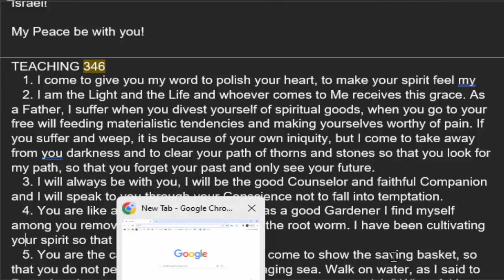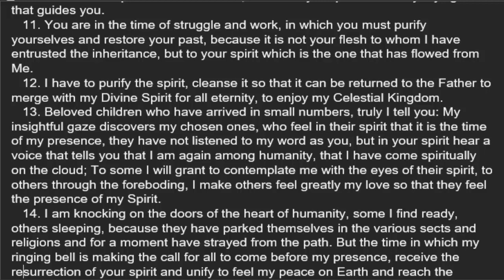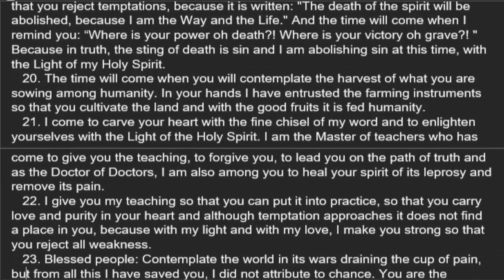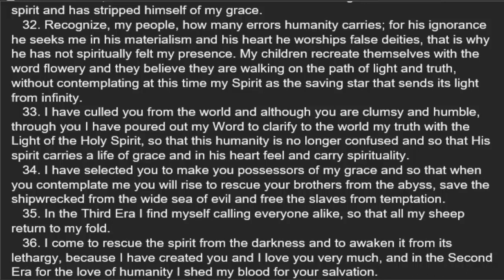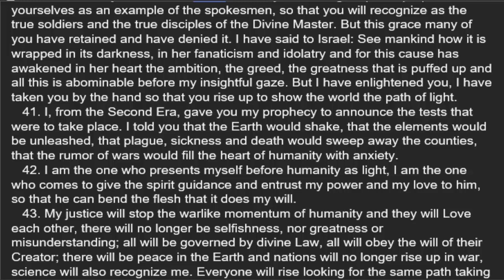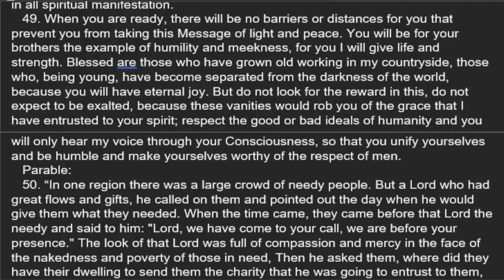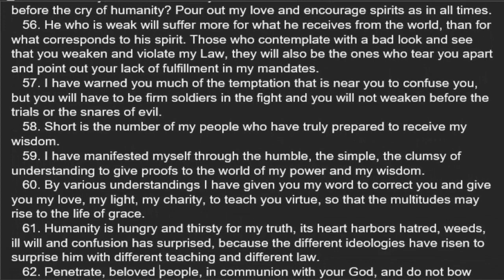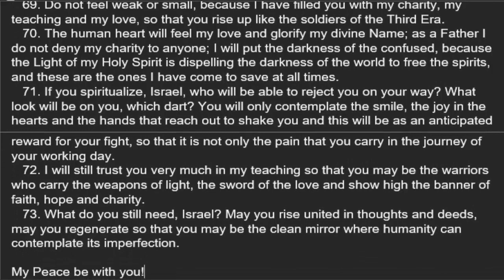Teaching 346, "Book Of The True Life" Volume 12: A Read Along By Jo Mott